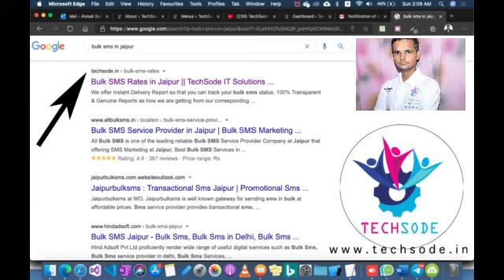WhatsApp Marketing || Ronak Sankhala || TechSode IT Solutions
In this video, I’ll show my services best website and mobile development company in Jaipur. Website and mobile app development services Or Website development company in Jaipur Or Mobile app development services India Or Website developer services.
Best Website And Mobile Development Company In Jaipur || TechSode IT Solutions

Search on Google, Facebook, Twitter, Insta, YouTube Everywhere.